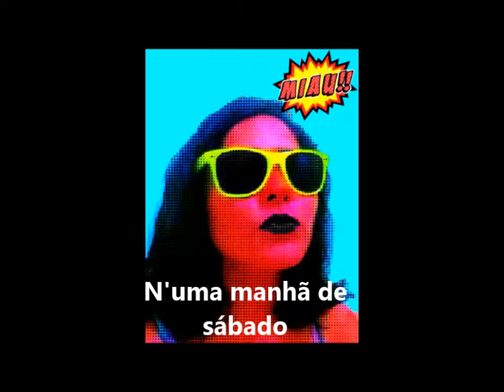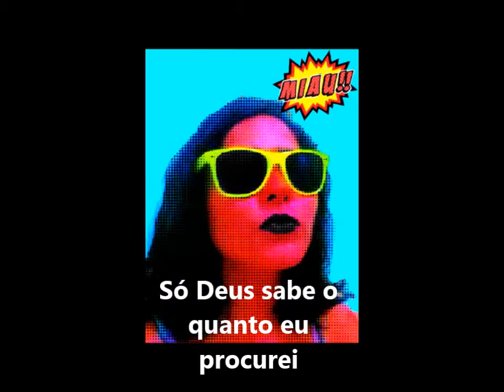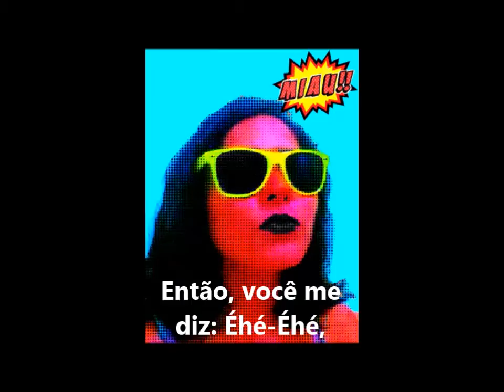Cadê o Meu Gato - Érica Albernaz - Teste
Teste de áudio feito em casa. Fiz essa música pra o meu gato Pretim-Pretão, que sumiu no dia 03 de maio de 2014. Não o encontrei, mas fica aqui meu protesto e homenagem, a ele e a todos os entes queridos que já perdemos.
Ajude-me a gravar meu CD Simplicidade! Contribua e ganhe!